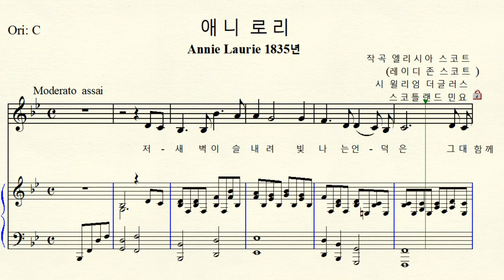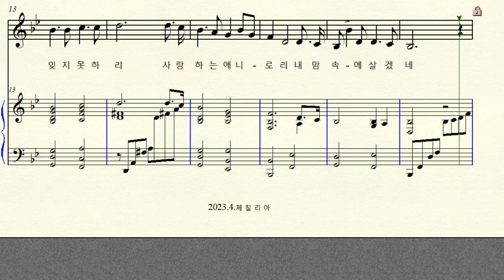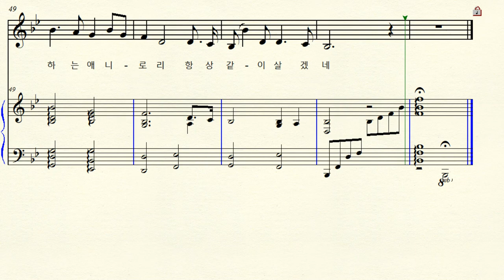1-202 애니 로리 (Annie Laurie) 스코틀랜드 민요 Bb major 내림나장조 Korean 한국어 번안 (For Middle & Low)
시 윌리엄 더글러스(1672?~1748) 스코틀랜드 민요 Annie Laurie 애니 로리 1835년 Bb major  내림나장조 악보 원조성 장2도 내림  한국어 번안곡  찬송가 545장 하늘 가는 밝은 길이 The bright heavenly way